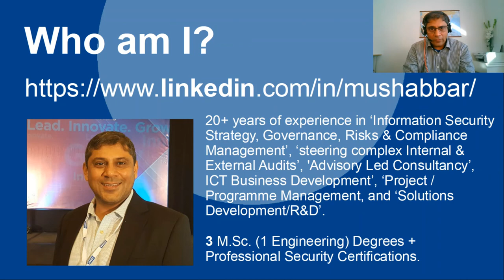Who Am I?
I have 20+ years of work experience (with superior performance in an Open, Cross-cultural, International & Challenging Environment) in variety of Industry Sectors:

 Information Technology (Europe, Central Asia & Africa)
 Telecommunications (Customers/Operators in Europe, Central Asia & Africa)
 Banking, Finance (Europe, Central Asia)
 Government, National Security & Public Sector (Europe, Central Asia & Africa)
 Energy (Europe)
 Transport & Logistics (Europe)
 Healthcare (Europe)

I have been working with ‘Information Security Strategy, Governance, Risks & Compliance Management’, ‘steering complex Internal & External Audits’, '‘Advisory Led Consultancy/Services Management’, ICT Business Development/Technical Sales’, ‘Project/Programme Management [Transformation]’, and ‘Solutions Development within R&D centres’.

I have an excellent, holistic view of ICT Security covering People, Processes & Technological aspects. I know how to utilize it to help businesses and governments to achieve their goals and to communicate complex technical concepts to both technical and non-technical personnel at different level of organizational hierarchy. I have led several ICT Transition & Transformation projects helping customers to modernize (embrace cloud, mobility, social media & big data) while reducing/balancing associated risks to create a more secure, open and engaging ICT environment to enhance their business productivity.

I have solid academic background (Ph.D. courses & Three Masters degrees) and globally recognized professional certifications. I won The Marcus Wallenberg Grant for Scientific Research within the fields of Executive Leadership, Finance & Business Management.

Specialties:

 Information Security Strategy, Governance, Risks & Compliance Management
 Internal & External Audits, Remediation Planning
 Governance of ICT Suppliers [Managed Services Delivery contracts]
 ICT Transition & Transformation
 Advisory led Consultancy, Relationship Management